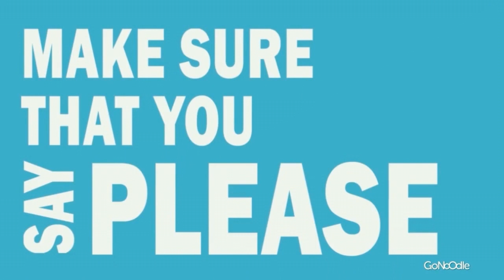Chicos Arco Iris